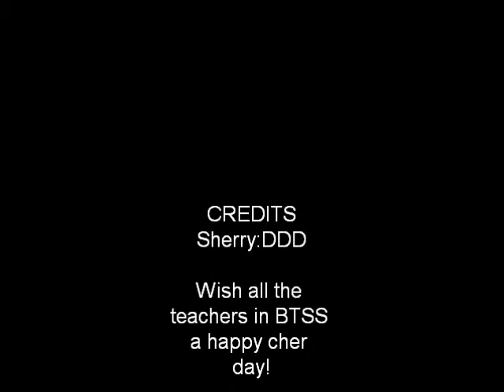Bedok town secondary school